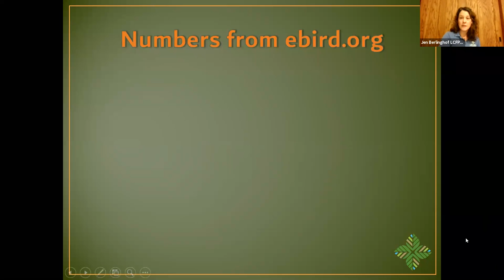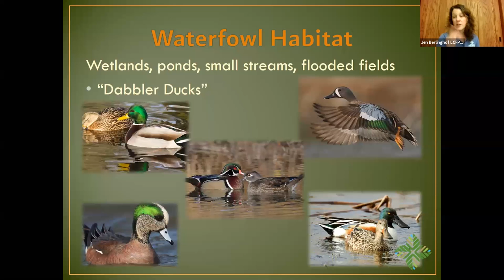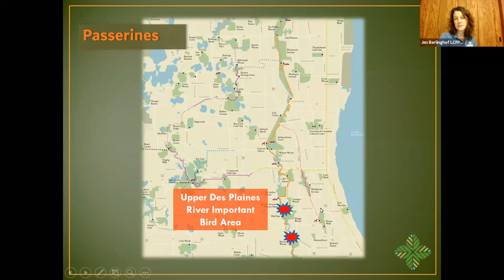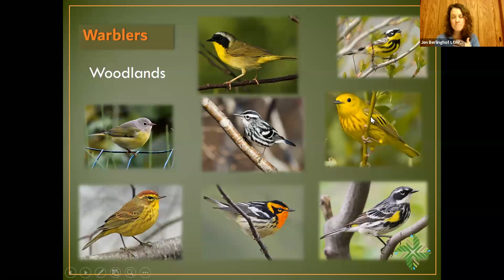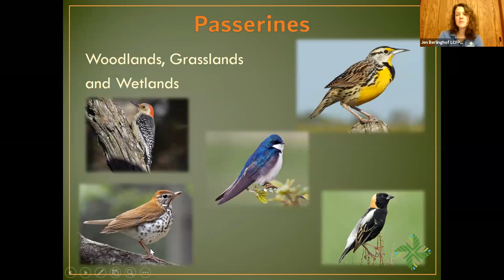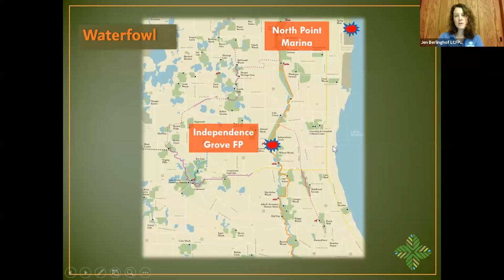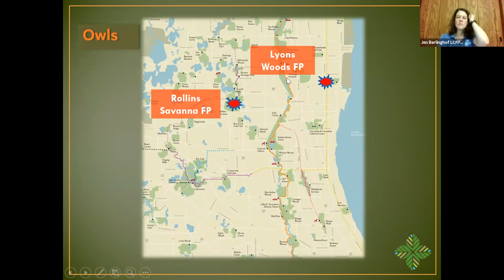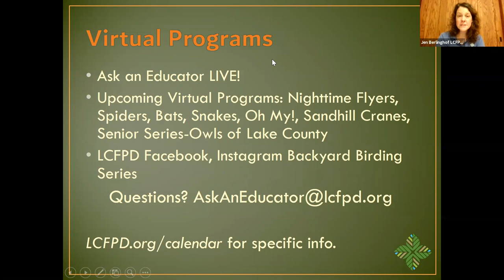Habitat Guide to Birding: Where to Look for Bobolink, Cranes & Warblers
Discover the lives of birds, how habitat is important and why your Lake County Forest Preserves are crucial to their continued success in our area.